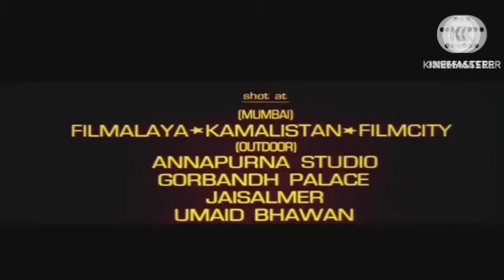Pathaan Review Explained & Facts HD | Shah Rukh Khan | Deepika Padukone | John Abraham